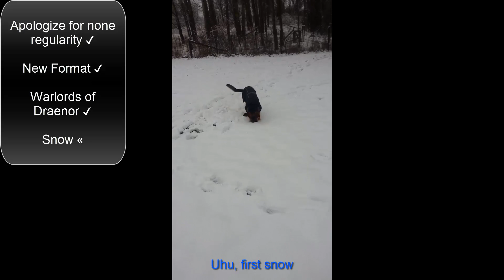Phealin Phriday #2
What are your thoughts? Please let me know as it will help me out alot!

Also is the music in the background a good touch? Came up at the last minute before rendering so I didn't talk about it.